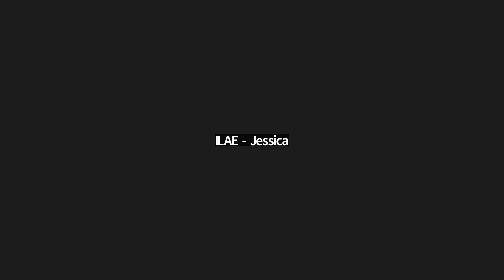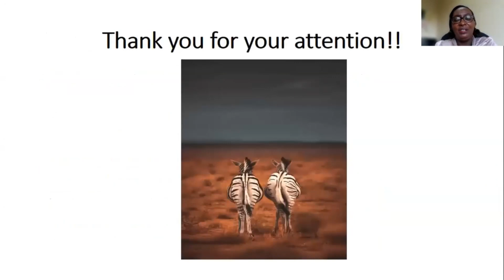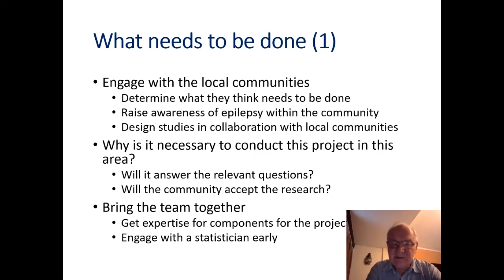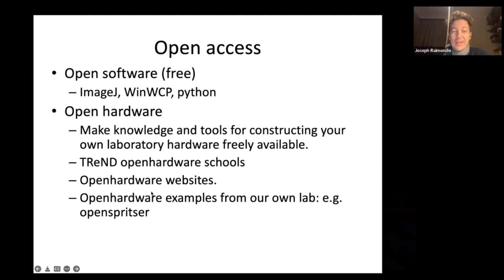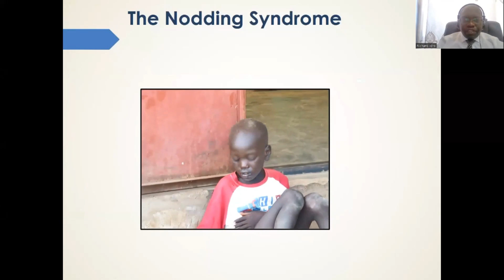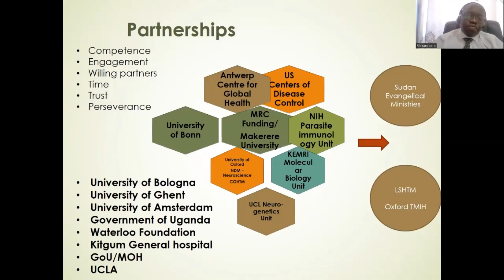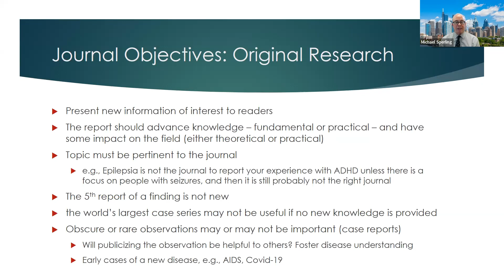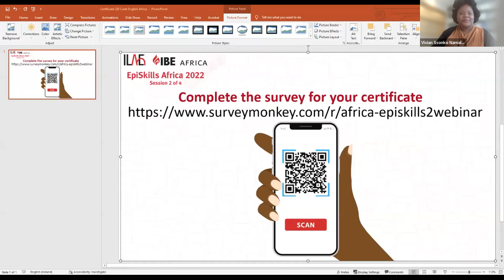ILAE Africa EpiSkills 2022 - Session 2 of 4 - Research Insights: Everything You Need to Know -7 June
For information about the ILAE Africa region and their activities